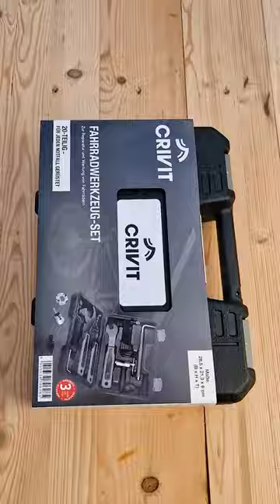Unboxing & Testing - CRIVIT Bicycle Tool Case - The Must-Have tools for Every Cyclist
As the name suggests, the CRIVIT Bicycle Tool Case is a must have for every cyclist. It's a comprehensive toolkit that contains everything you need to perform basic maintenance and repairs on your bike.

In this unboxing and testing video, we'll take a closer look at the CRIVIT Bicycle Tool Case and see what's inside. We'll also test some of the tools to see how they work.

The first thing you'll notice about the toolbox is its sturdy construction. It is made of high quality materials and looks very durable. Inside the case, you'll find a wide range of tools, including hex wrenches, a chain tool, tire levers, and more.
Overall, the CRIVIT Bicycle Tool Case is a great investment for any cyclist. It's a comprehensive kit that contains all the essential tools you need to keep your bike in top condition. So whether you're a seasoned pro or just starting out, this tool case is definitely worth checking out.